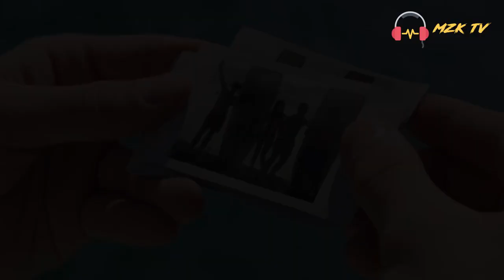Top 20 Türkçe Şarkı Listesi | 2 Haziran 2018